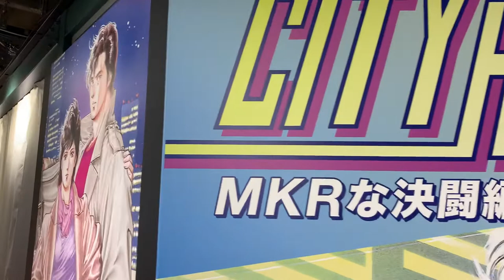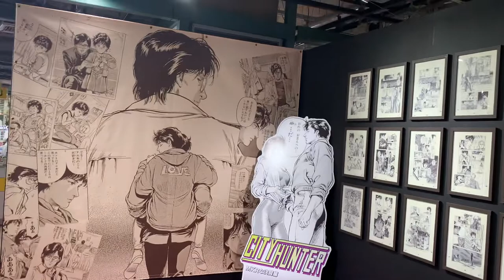シティーハンター POP UP STORE〜MKRな決闘編〜 複写原稿 獠&香パネル CITY HUNTER Special exhibition Manuscriptofcatoon panel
シティーハンター POP UP STORE 〜MKRな決闘編〜 複写原稿 獠&香パネル CITY HUNTER  HOJO TSUKASA Special exhibition Autograph Manuscriptofcatoon panel